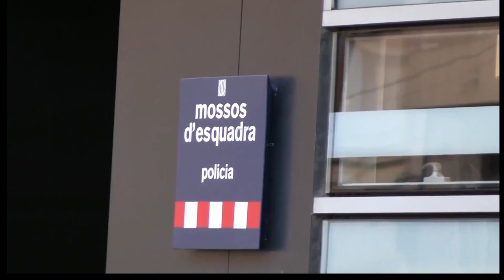Daniel Alves Preso em Barcelona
O Jogador brasileiro Daniel Alves foi preso hoje, em Barcelona acusado de agressão sexual.